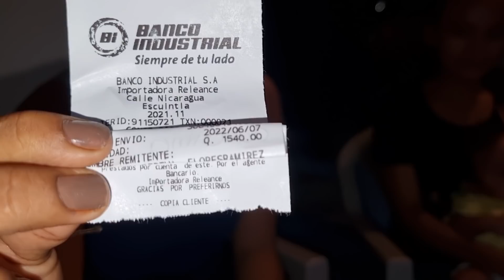🔴Pronto Habrá Boda, Odalis y Milton|Mira! Cuánto Dinero Enviaron🥳